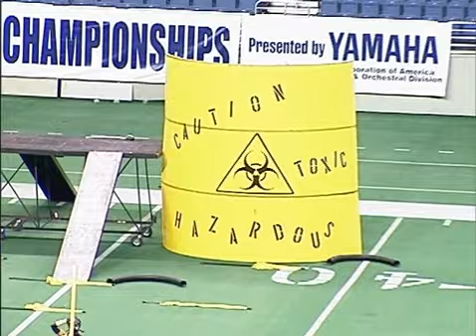Winston Churchill Band 2003 - "Toxic" HQ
Winston Churchill High School Marching Band 2003. Under the direction of Albert Lo, Alan Sharps, and Brian Hildreth. BOA San Antonio Super   Regional 5th place score: 89.85. November 1st, 2003 Alamodome.